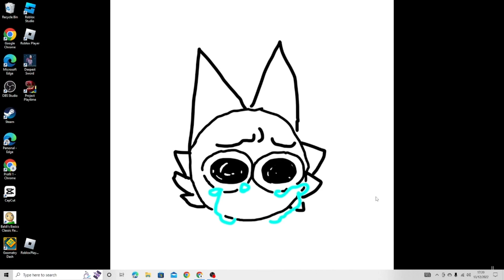this is fun - PROJECT PLAYTIME